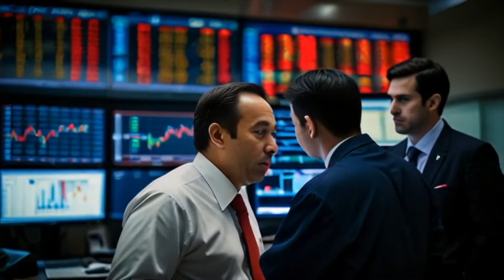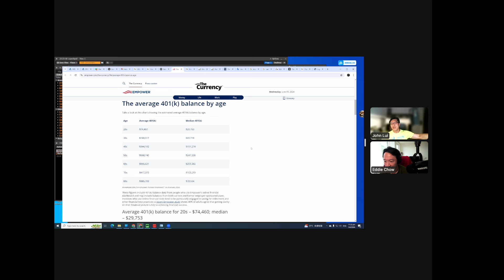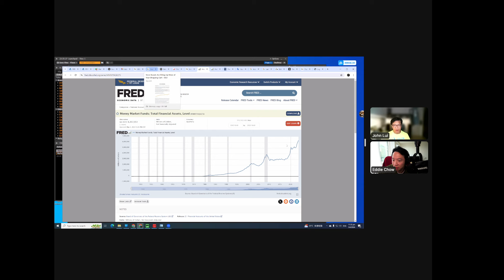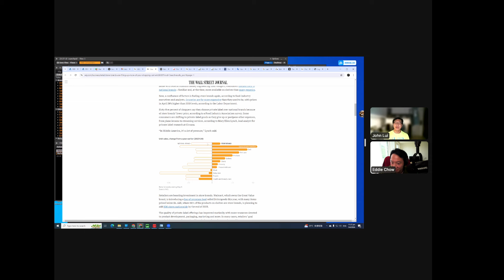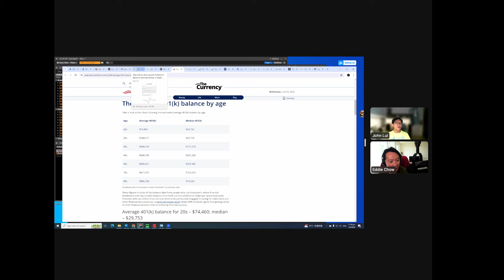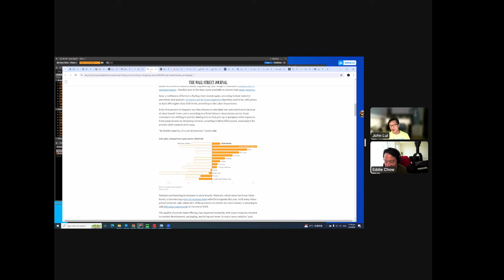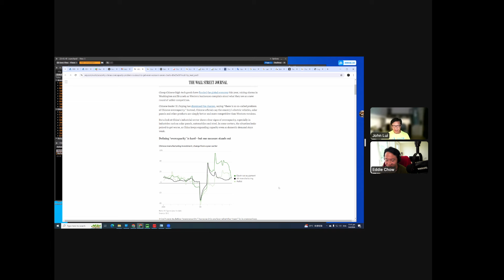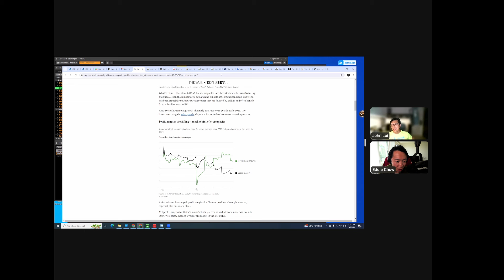〈宏觀經濟〉2 EP_207e: 美國總負債上升乃經濟增長不可分割的一部份/ 低儲蓄率並不代表佢哋冇錢/ 美國貨幣基金總資產不斷創新高/ 401k計劃普遍/ 有7成美國打工仔有參與 20240606e